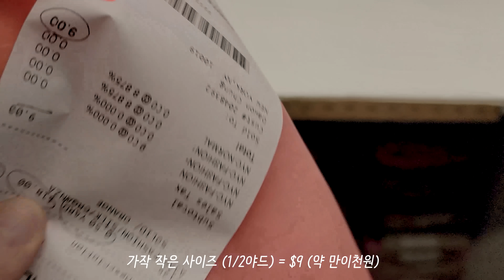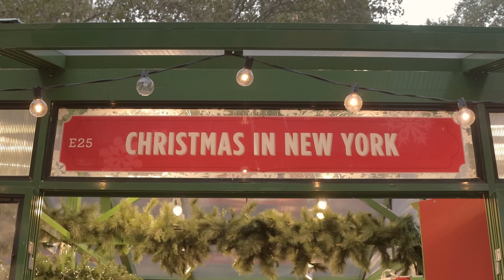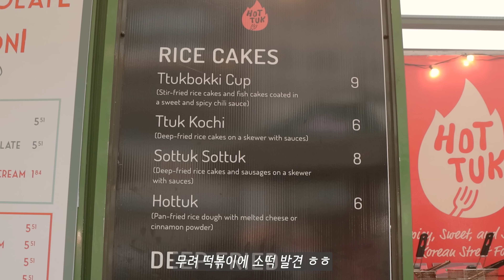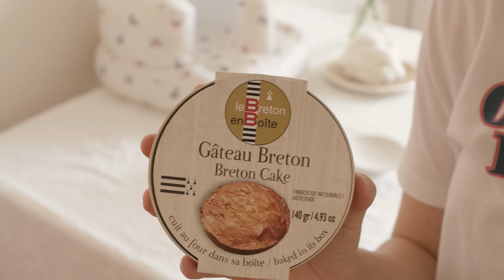뉴욕 일상 / 거리는 벌써 크리스마스! 한국&프랑스 아기 셀프 백일상, 길거리 K-Pop 댄스공연, 블랙프라이데이 쇼핑, 센트럴파크, 육아일상, 집밥, 카페, 국제가족, 브이로그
벌써 크리스마스 분위기 물씬 나는 뉴욕! 우당탕탕 셀프 백일상 차리기 등등 뉴욕의 소소한 일상 이야기, 재밌게 봐주세요 :)

ㅡ
ㅡ
ㅡ
노래
- Friends, Johnny Stimson
- Christmas tree, Cassette Deck
- Smile, Johnny Stimson
ㅡ
카메라  - 캐논 M6 Mark ii, 캐논 M50, 갤럭시 s21 울트라, 캐논 R5
ㅡ
편집 - 어도비 프리미어 프로
ㅡ
Times Stamp
00:00 인트로
00:24 귀여움 폭발중인 회장님
00:55 늦가을 센트럴파크 아침 산책
02:48 패브릭 상점
04:44 크리스마스 마켓 구경
07:33 집밥 - 냉털 채소 수프
08:35 우당탕탕 셀프 백일상 차리기
11:42 동네산책 & 카페
12:30 워싱턴 스퀘어 파크
13:30 길거리 K-Pop 댄스 공연
15:12 블랙프라이데이 쇼핑
ㅡ